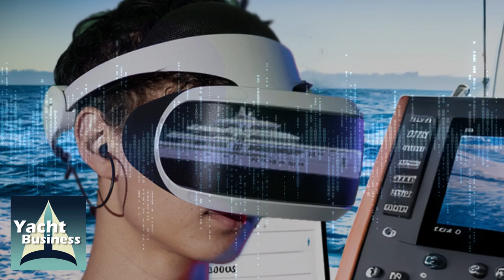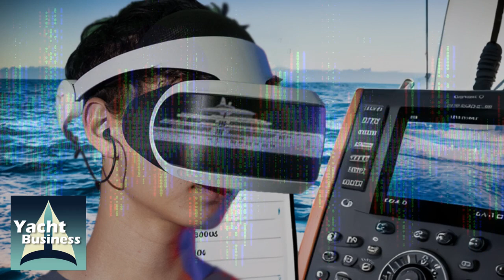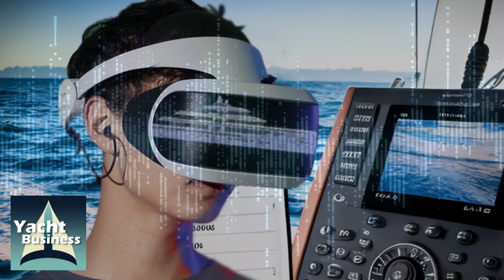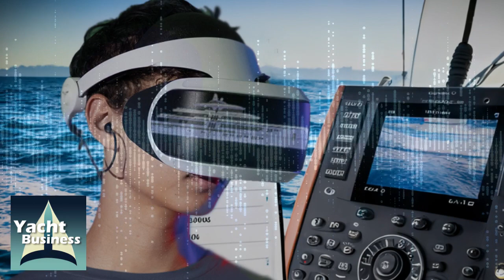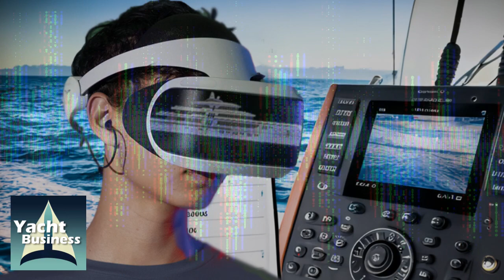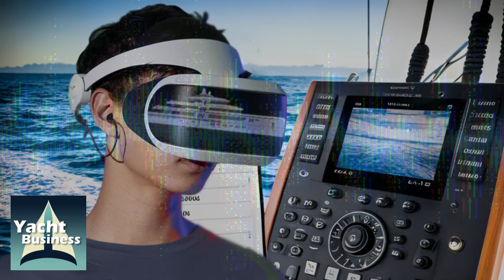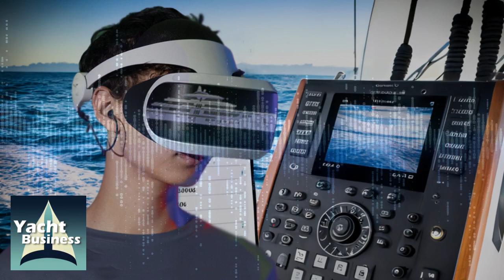Yacht Business Podcast - Aquator Yacht Management and VR Training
In this episode of the Yacht Business podcast, I speak with Gerben Visser and Keegan Leslie from Aquator Marine, an app designed to help with the management of large yachts. Then a bonus segment from the Pilote Podcast about using VR and AR for displaying and selling yachts.